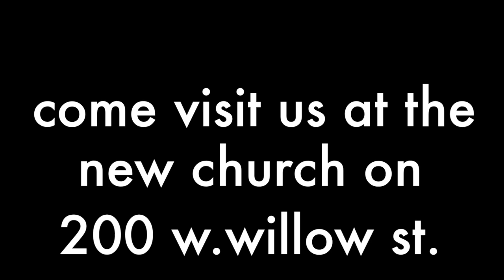PHILADELPHIA CHRISTIAN CHURCH WELCOME